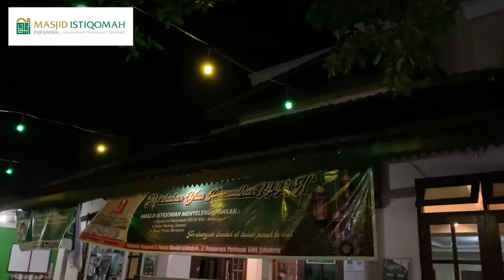Suasana Sholat Tarawih di Masjid Istiqomah Purbayan Sukoharjo